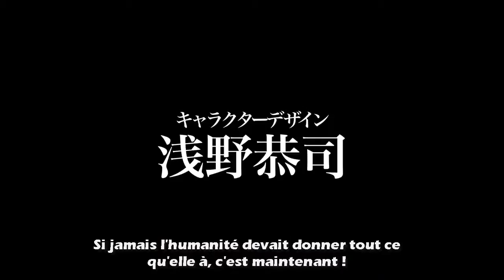Attack on titan saison 2 bande annonce